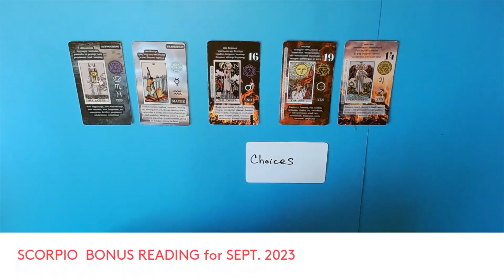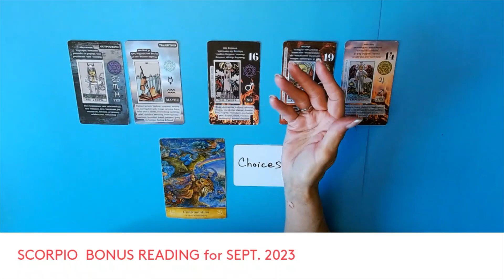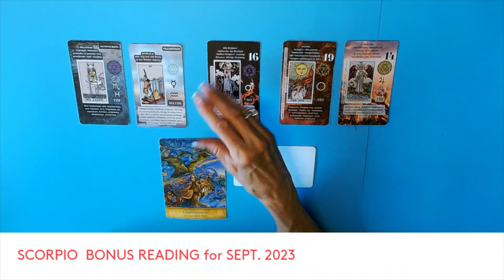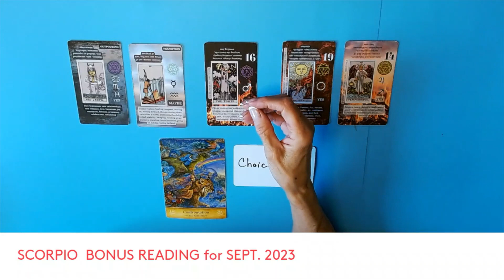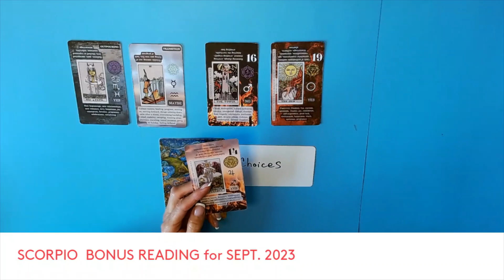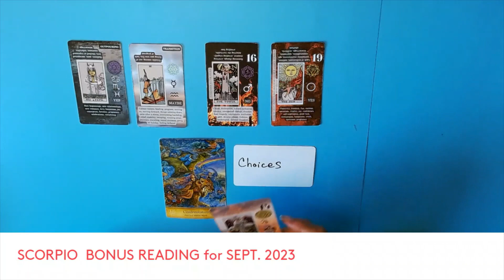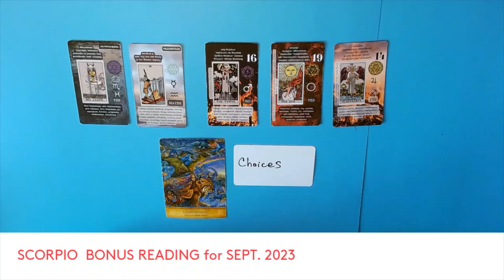SCORPIO BONUS READING for SEPT./23* SURPRISE EVENT CHANGES EVERYTHING ! GET READY TO MOVE ON !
SCOPRIO BONUS  READING
 THANK YOU ALL THAT HAVE SEND ME A $5.00 * THANKS*
THANK YOU TO ALL THAT HAVE BOUGHT ME A COFFEE /$5.00